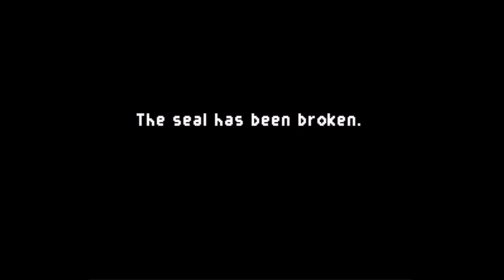Xak - The Art of Visual Stage (SNES) - Kinda Like Ys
Hey let's play three rpgs is everyone okay with that ya'll want 3 at once right HEY STOP THROWING THINGS OKAY FINE